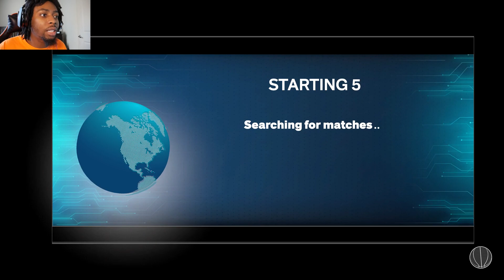PLAYING THE STARTING 5 GAME MODE FOR THE FIRST TIME